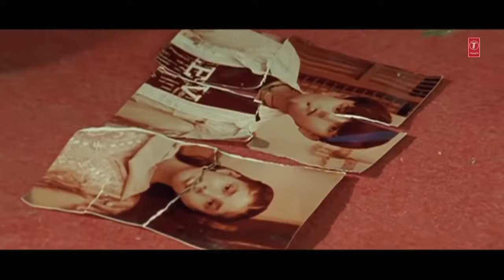Bachpan K Saathi Sad Song